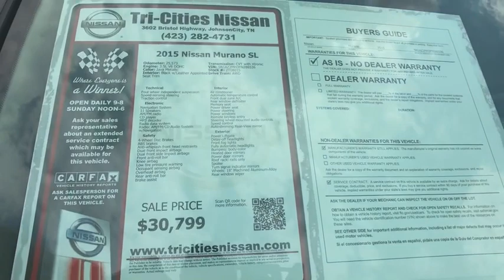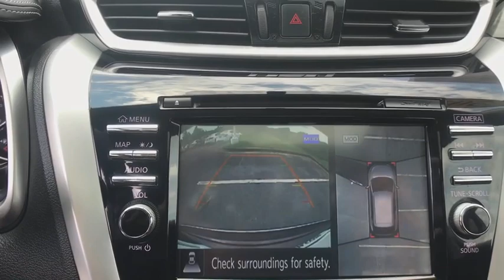2015 Nissan Murano Bristol TN, Bristol VA, Johnson City, Abington, Kingsport, TN 2T08015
Java Metallic U 2015 Nissan Murano available in Bristol, Tennessee at TriCities Nissan. Servicing the Bristol VA, Johnson City, Abington, Kingsport, TN area.

TriCities Nissan
3602 Bristol Hwy

NAVIGATION! MOONROOF! CERTIFIED!  We have one sweet 2015 Nissan Murano SL.  This lady was purchased brand new from our dealership and looks amazing.  Her previous owner hated to trade this but she needed a truck for her business.  Service did a lengthy multi-point inspection.  She got 4 New Tires, 4-Wheel Alignment, & Fresh Oil.  Our Nissan has Factory Warranty, Heated Front Seats, Power Driver Seat, Dual Climate Controls, Back-up Camera, Fog lights, AWD, and Leather Seats.  Dollar for dollar, this is the deal at TCN.  Great SUV, runs tight, and ton's of options for her new family.